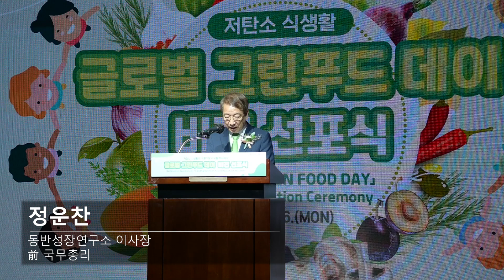[2분] 저탄소식생활 '글로벌 그린푸드 데이' 비전 선포식(`22.9.26.) 하이라이트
2분만에 보는 저탄소식생활 '글로벌 그린푸드 데이' 비전 선포식(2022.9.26, 서울 aT센터)  하이라이트 영상